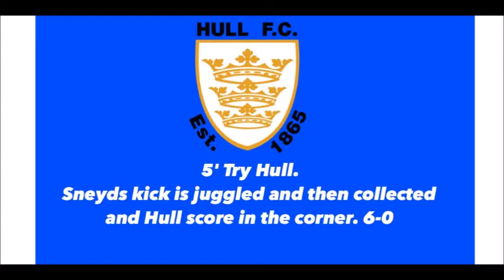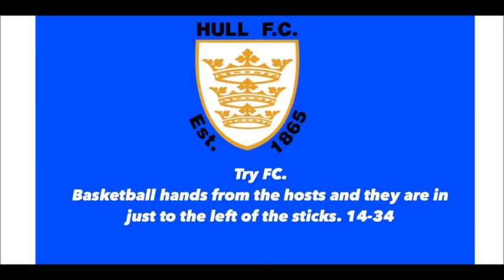Hull 18 Salford 54 Video Report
Great win for Salford v Hull watch our video report here